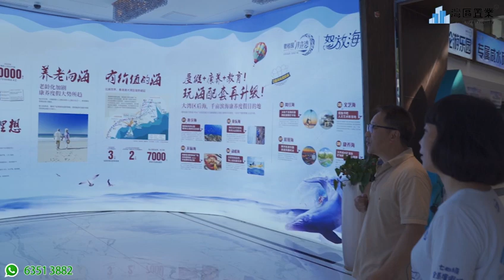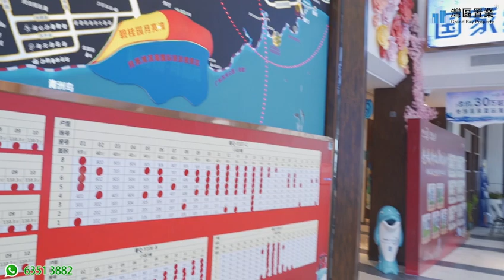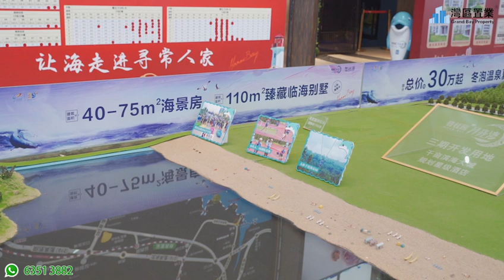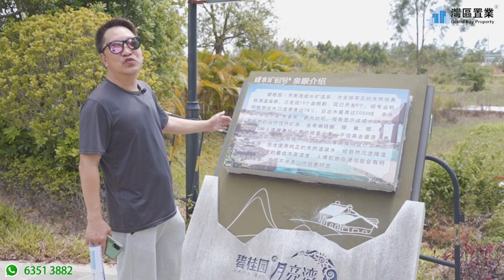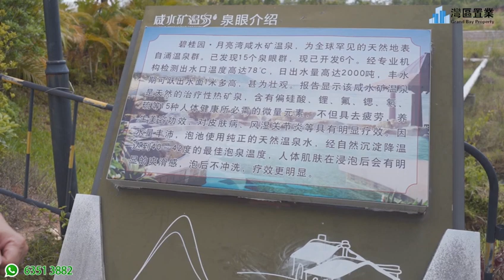陽江碧桂園月亮灣 |【灣區置業】| 灣區後海 濱海度假目的地 | 39-82㎡超豪華海景房單價僅售8500元起 | 邊個戶型更啱你心意~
00:00 開頭
00:48 品牌介紹
03:44 區位介紹
13:28​ 沙盤
19:20 樣板房
23:45 總結

😎今日帶大家睇嘅係陽江碧桂園月亮灣項目
😆快快聯係我們，現時勁爆特價優惠：39-82㎡超豪華海景房單價僅售8500元起。

项目参数
單價： 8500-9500/㎡ (有效期：2021/05/01-2021/05/31) 项目特色
旅游地产：酒店式公寓
建筑类别：超高层  高层
装修状况：毛坯/非毛坯
产权年限：一期70年 二期40
开 发 商：阳西碧月房地产开发有限公司
楼盘地址：广东省阳江市阳西县沙扒镇滨海旅游度假区碧桂园月亮湾
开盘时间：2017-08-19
交房时间：2020 年 12 月 30 日
售楼地址：广东省阳江市阳西县沙扒镇滨海旅游度假区碧桂园月亮湾
主力户型：（建筑面积）46㎡（一居）、82㎡（二居）

配套信息
超市：海源渔产(阳西沙扒店)
餐饮：新老记海鲜大排档、常满海鲜城、肥姨海鲜城、茗湾渔家海鲜城、休闲小食馆、海韵餐厅、沙滩烧烤吧
景点景区：月亮湾滨海国际旅游度假区、阳西沙扒月亮湾无敌海景公寓、阳江小登公寓、阳西沙扒月亮湾君悦度假公寓、阳江月亮湾美伦海海景公寓、阳西背山面海度假公寓、阳江沙扒维海度假公寓、阳江金兰湾(沙扒月亮湾国际店)(非自营)、蓝色海岸度假公寓(月亮湾店)
酒店 阳西沙扒月亮湾海边酒店、阳江市阳西县沙扒镇月亮湾海景公寓酒店、阳西月亮湾海洋度假公寓、阳西沙扒月亮湾全海景酒店、月亮湾碧海蓝天度假邨、阳西月亮湾海峰海景公寓、阳江沙扒月亮湾西尔曼度假公寓、阳西乐客乐屋度假公寓、阳江沙扒月亮湾金兰湾海景酒店公寓、阳江月亮湾酒店海景公寓
娱乐：阳西月亮湾金兰湾度假村公寓酒店、碧桂园月亮湾海韵广场、月亮湾滨海囯际旅游度假区、沙扒月亮湾度假村、月亮湾碧海蓝天度假邨
学校：阳西县沙扒镇书村第一小学

小区规划
占地面积：250000平方米
建筑面积：1670000平方米
容 积 率：1.00
绿 化 率：30%
停 车 位：E 区585 个
楼栋总数：64栋
总 户 数：一期2214 二期960户
物业公司：广东碧桂园物业服务股份有限公司阳西分公司
物 业 费：公寓1.5元/月·㎡ 商铺3.5元/月·㎡
楼层状况：1 -4号楼 22 层 ；5-8 号楼 7 层

🤩 歡迎大家關注並訂閲我們，我們的YouTube頻道